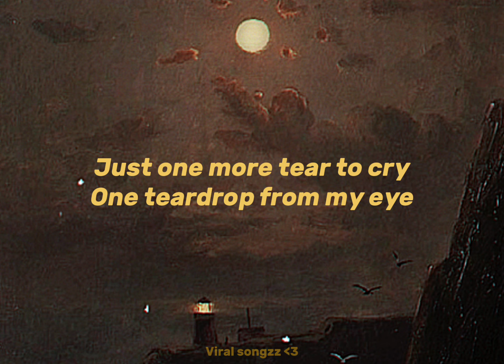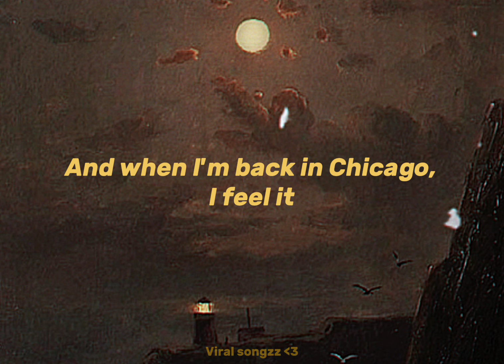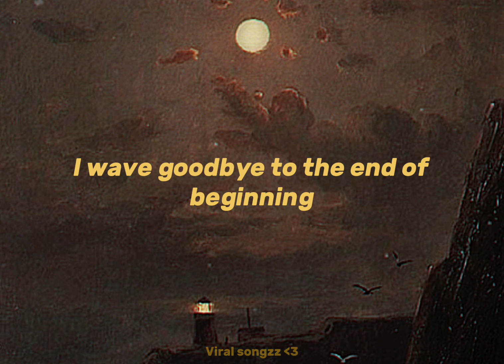End of beginning - djo (lyrics) | you take the man out of the city not the city out the man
End of beginning - djo (lyrics)

Enter, Troubadour
Remember twenty-four?

(Goodbye, goodbye)